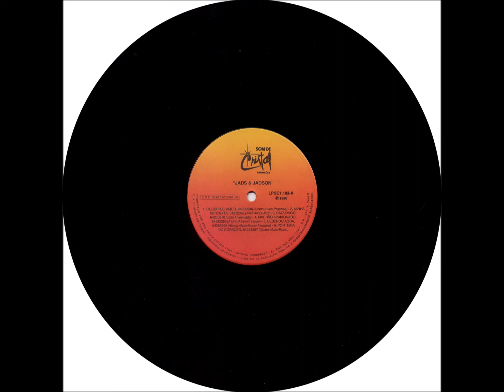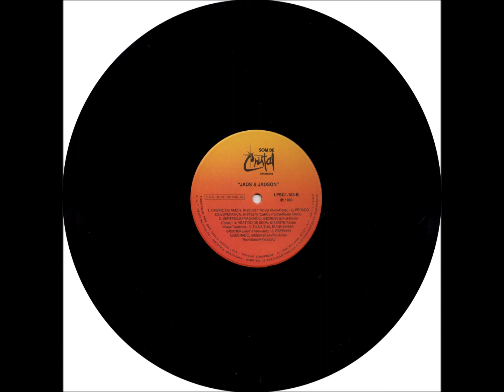Ritmo Jovem - B5 - Tu na Tua, Eu na Minha - J. Alves - Jads e Jadson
Jads e Jadson - Volume 01 LP - 1990 - Dupla Vocal Masculina